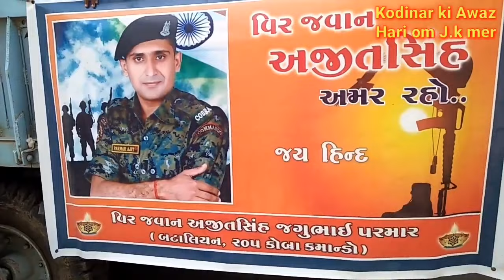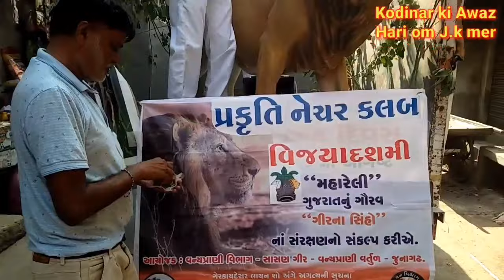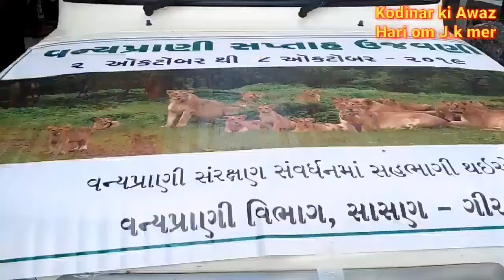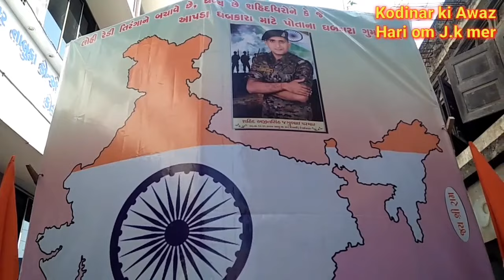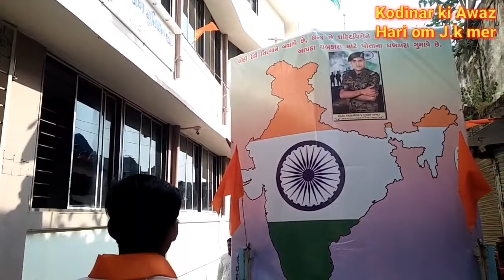વિજયાદશમી મહોત્સવ 2021 Vijaydashmi mahotsav Kodinar -2021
વિજયાદશમી મહોત્સવ 2021
Video-J.k mer